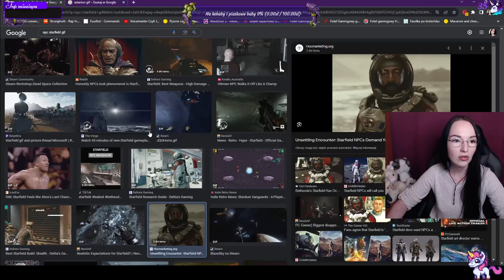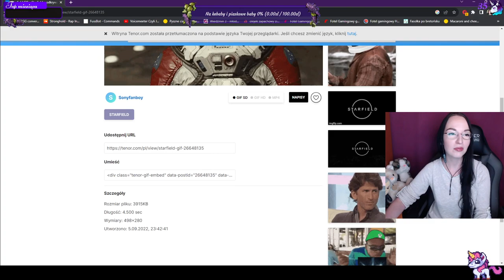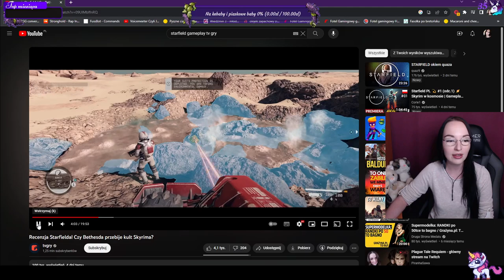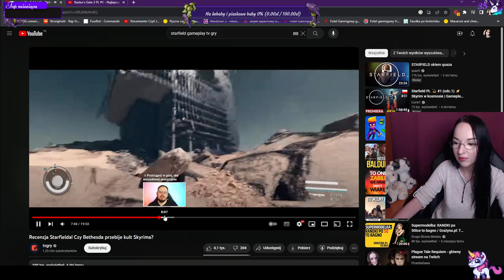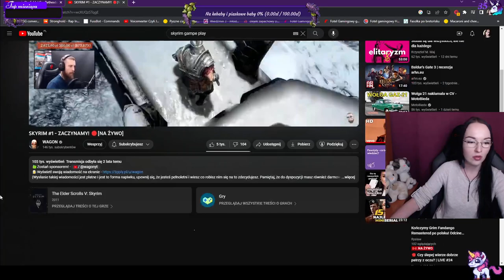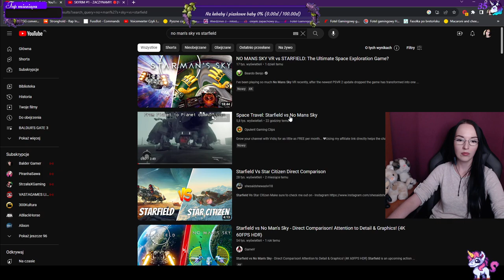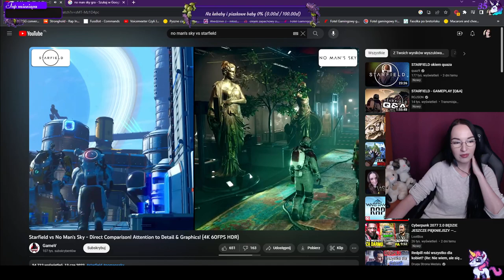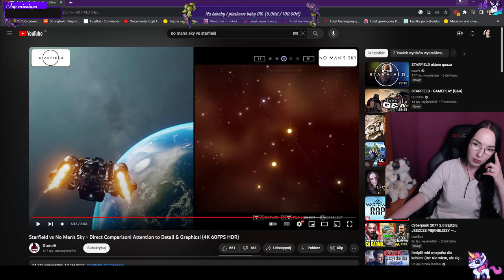BALDURS GATE 3 | ŚWIĄTYNIA SHAR | ECH, SZKODA, ŻE NIE MA WIĘCEJ TAKICH GIER...